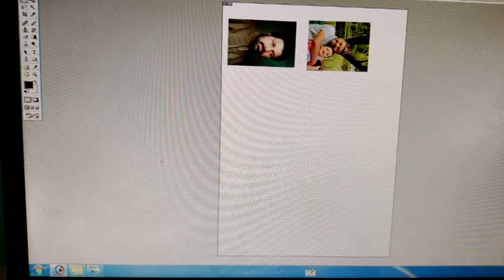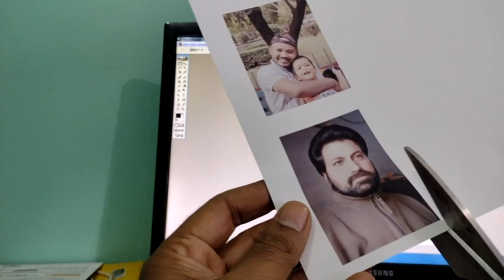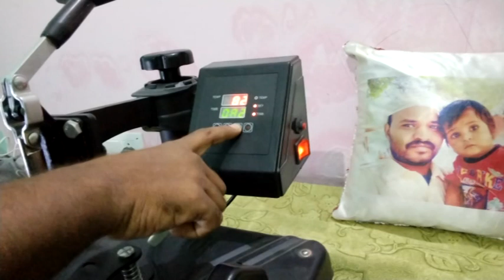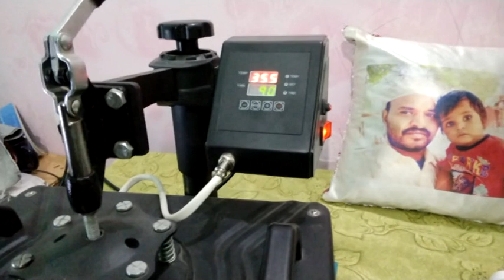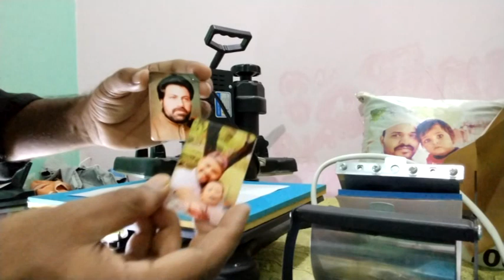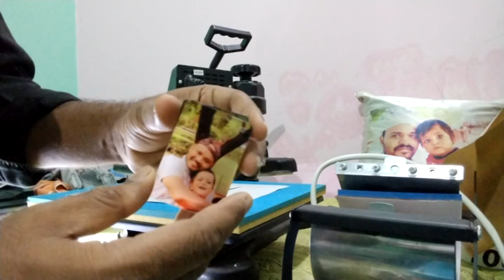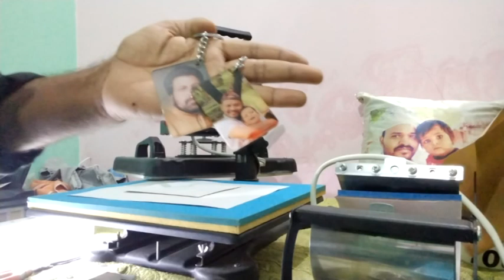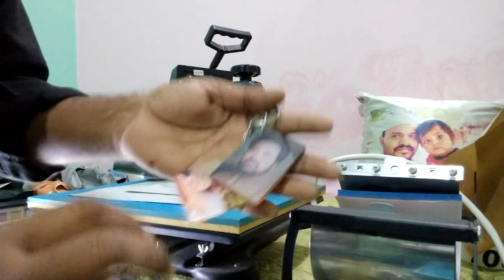HOW TO PRINT SUBLIMATIO ACRYLIC KEY CHAIN#ACRYLIC KEYCHAIN TUTORIAL SUBLIMATION#Customized keychain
How to make CUSTOMIZED ACRYLIC KEYCHAINS
How to print on an acrylic key chain
Hi Dear Friends, Welcome to  ALOK  SUBLIMATION TECH.
  AAJ HUM AAP KO BATAYGE KI AAP ACRYLIC KEY CHAIN  PAR PHOTO KAISE PRINT KAR SAKTE HI.

HOW TO PRINT PHOTOS ON ACRYLIC KEY CHAIN
ACRYLIC KEY CHAIN ecorating is a really fun project, and a great way to create a personalized gift for someone! I actually know of two different ways to decorate and personalize Pillow  cover  I'm going to show you how to do both today in our tutorial video!
The first way to make a personalized ACRYLIC KEY CHAIN is to transfer an image .

In this channel, we are planning to upload tutorials for different types sublimation  Paintings, ACRYLIC KEY CHAIN ecorative items,printing  and many more,